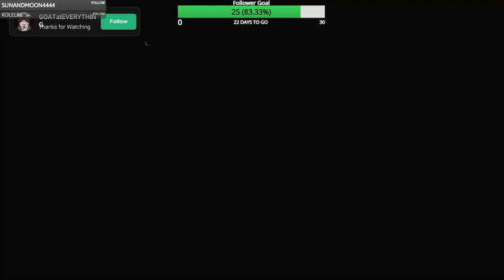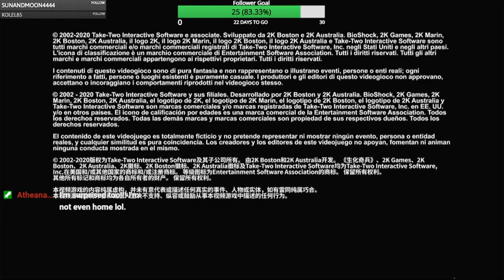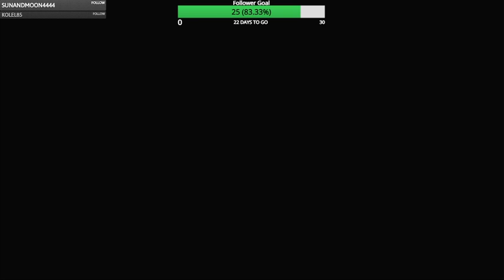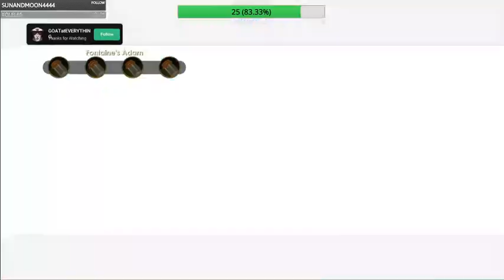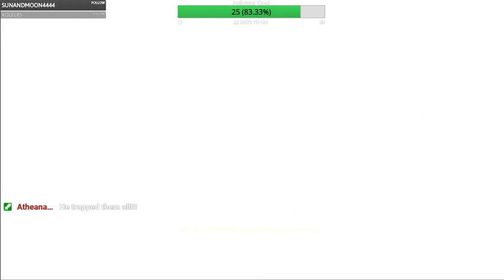Ending Bioshock and SAVE THE CHILDREN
I save Rapture? or the children? I don&#39;t know. I killed a lot of people though and this big weird looking guy.